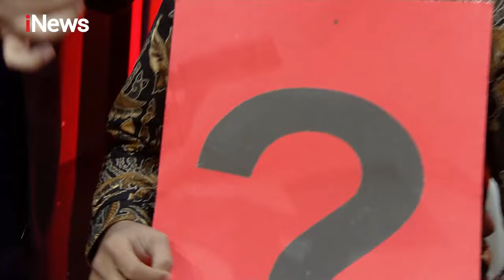iNews Maker Awards 2022 Part 03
Ajang penghargaan bergengsi, iNews Maker Awards 2022 kembali digelar, melihat kondisi sekarang yang merupakan masa peralihan dari pandemi menuju endemi, tepatnya pada malam ini, Kamis (30/6).

Dengan mengusung tema “Advancing Dynamic Capabilities in Economic Rebound”, Penghargaan bergengsi akan dianugerahkan kepada insan, lembaga swasta, dan pemerintah yang telah memberikan kontribusi positif bagi masyarakat Indonesia dengan melahirkan inovasi-inovasi terbaik, terkhusus pada bidang ekonomi.

Terbagi ke dalam 7 kategori penghargaan, yaitu The News Maker, The Best Public Institution, Innovation of Marketing, Product, and Services, Innovation of Operation and Supply Chain, Innovation of Human Capital and Organization Development, Innovation of CSR and Community Development, dan Special Award of Outstanding Performance.